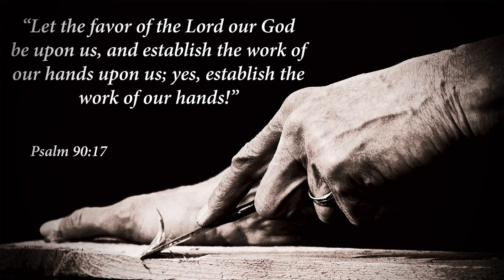Volunteers of America Southeast w/ Wallace Davis "Whose Hands" - Mobile, AL